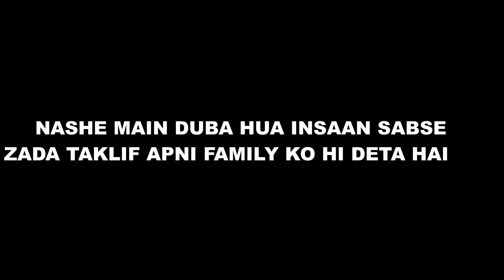Adhuri Kahani | Loving Wife | Harassing Husband | Bewafa | Bezzati | Chulbul videos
Chulbul videos presents you another video in which we have shown a loving wife harrassed by her husband. But still she doesn't complain about it.

singer- Khan saab ft. Pav Dharia
lyricst & composer - Vicky sandhu
label- Lokdhun

cover song-
Karan Rana

cast-
Avi choudhary
Aditi sharma
Prince sharma
Titu Rajput

story writer- Dazy choudhary